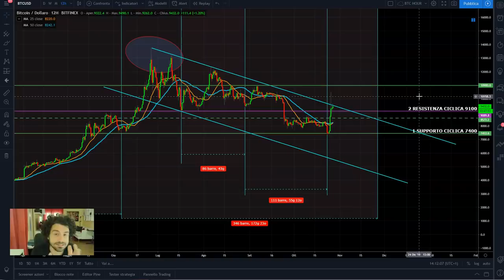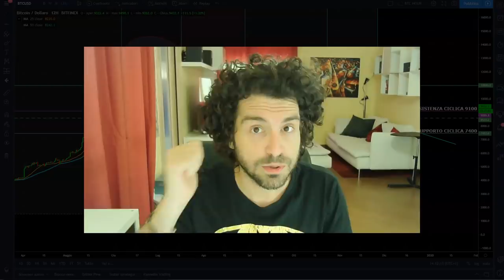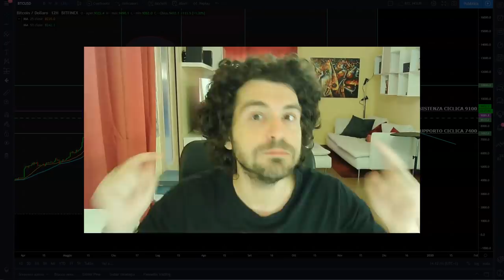BOOM di Bitcoin è già finito😱? Ecco il grafico da guardare.